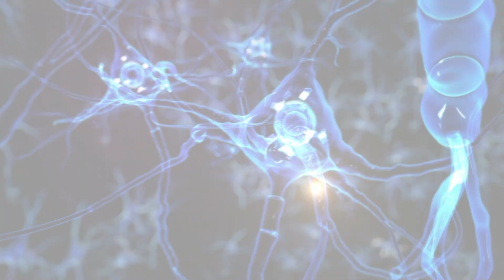Through The Night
Edited and sound design By: Raul J Guzman